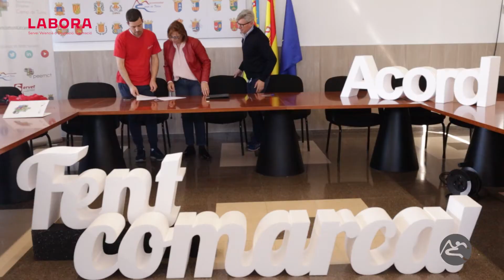Firma de nuevos miembros del Acord Camp de Túria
El Acord Camp de Túria tiene desde hoy tres nuevos miembros. Esta mañana ha tenido lugar la firma de adhesión de FEPEVAL, el Grupo de Acción Local Túria Calderona y la Asociación de Fabricantes de Peladillas y Turrones de Casinos.
La presidenta de la Mancomunitat y alcaldesa de Marines, Lola Celda, ha presidido el acto. El presidente de la Federación de Polígonos Empresariales de Valencia, Santiago Salvador, ha explicado la importancia de formar parte del Acord.
Por su parte, el presidente del Grupo de Acción Local Túria Calderona, Rafael Darijo, ha indicado que se trata de una firma que beneficiará al empleo y la formación de las personas. En este sentido, el presidente de la Asociación de Fabricantes de Peladillas y Turrones de Casinos, Pablo Murgui, ha destacado la labor de asesoramiento y ayuda que ofrece el personal técnico de la Mancomunitat.